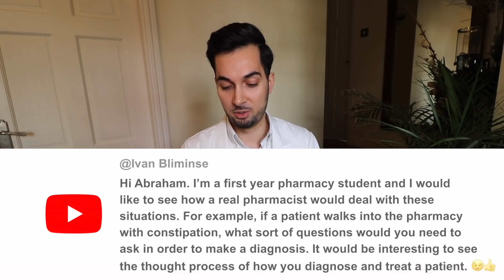Probiotics | Are Probiotics Good For You | Responding To Your Comments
Probiotics. Responding to your comments if probiotics are good for you, what they are, health benefits, do they work and more.

One of my favourite notifications is your comments and as you may already know more often than not I'll get back to you with a reply and heart. If you'd like more information on any of the questions I've answered or have a question, then let me know so I can try and either dedicate a video to it or get back to you in next months responding to your comments.

A few of my favourite questions/comments from this video are:

1) Me and my friend pick out each other’s dandruff with eyebrow brushes it lowkey works really well.

2) How about drinking with lactobacillus drinks? Does it help also?

3) Does anyone else scratch out dandruff and sniff it while its in you nails?No?Just me?Okay then.

4) Hey I’ve been using tissues for blowing my nose and now
my nose is red and hurting does the tissues hurt my nose because my nose hurts. I have a sore throat and a cold at
the same time.

5) I had to stop some masterpiece OST to watch this...I'm not disappointed.

6) I have No idea what some of those big words are!!! I don't understand the words lozenges, anaesthetics, benzocaine,
and A LOT more but can't spell them out!

7) What do you edit with?

8) Hi Abraham. I’m a first year pharmacy student and I would
like to see how a real pharmacist would deal with these
situations. For example, if a patient walks into the pharmacy
with constipation, what sort of questions would you need to
ask in order to make a diagnosis. It would be interesting to see
the thought process of how you diagnose and treat a patient.